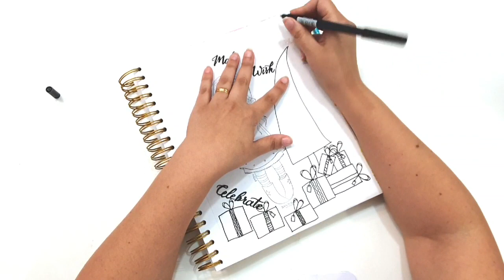DESENHANDO O FUNDO DA PAGINA DE UMA CARIMBADA - ARVORES DE NATAL